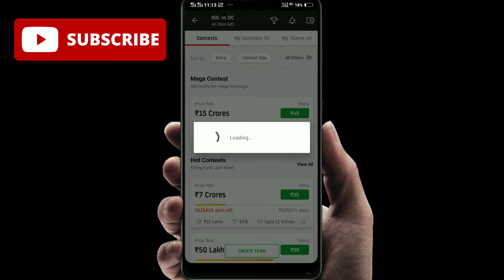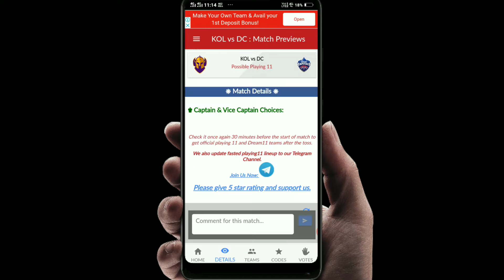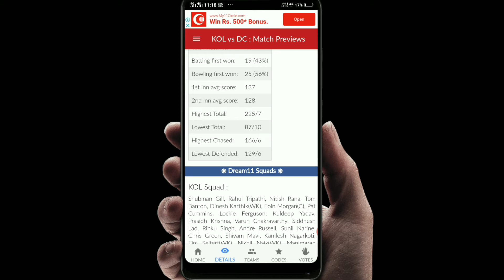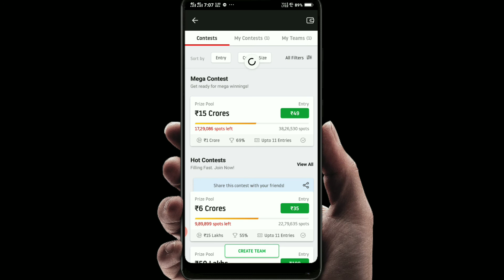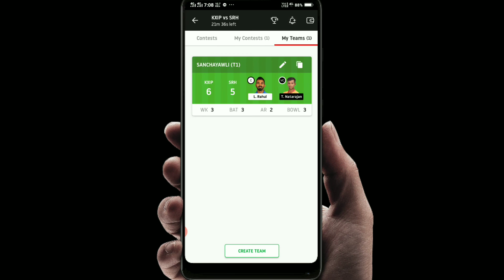dream11 prediction | how to dream11 team selection |dream11 kaise khele | service sanchay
IN THIS VIDEO:
kese ap ek best team dream11 me bana sakte ho, is video ko dekhne ke baad ap bhi jaan jao ge kese winning team banaya jata h...

your question for:
dream11 prediction
how to dream11 team selection
dream11 kaise khele
service sanchay